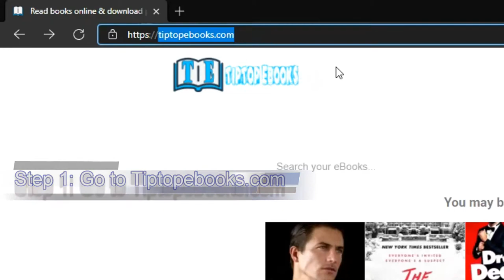How to free download/read online Call Me Crazy by Melanie Harlow tutorial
Step 2: Find your ebook
Step 3: Download/Read online
Step 4: Enjoy
File types: pdf, epub, mobi

TipTop Ebooks - Best place to Read books online & download paid eBooks for Free. Trusted by ebook lovers. Download or read online pdf, epub, mobi/Kindle ebooks.